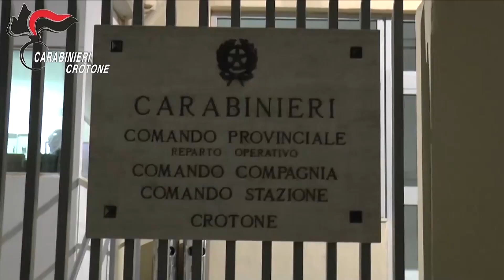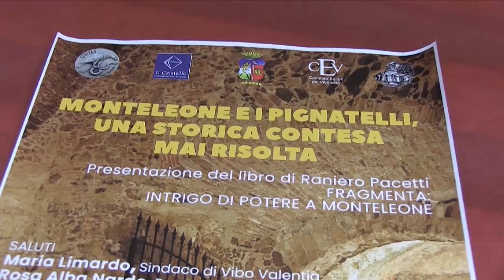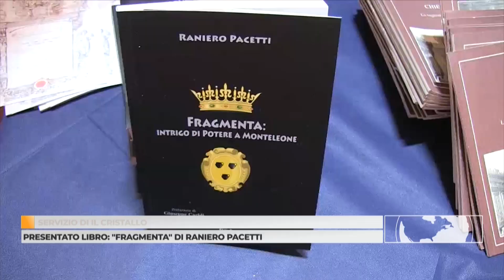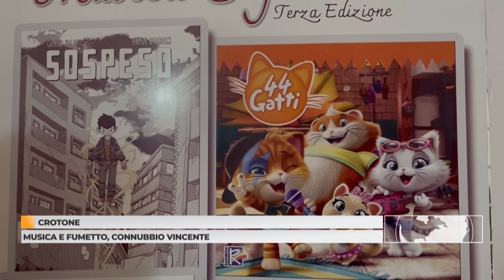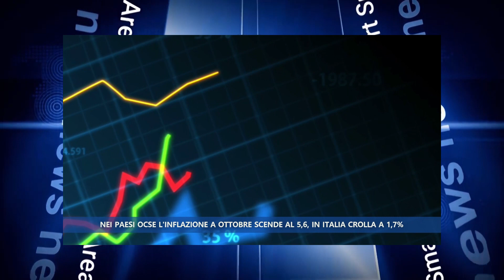Tg 5 dicembre 2023